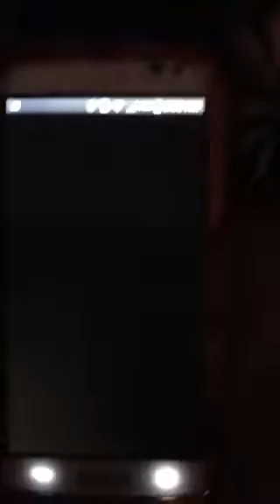Baby Alive competition 😄🎖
Knocking over plastic cups 🍶